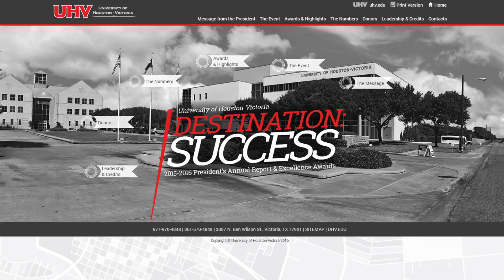UHV President's Message